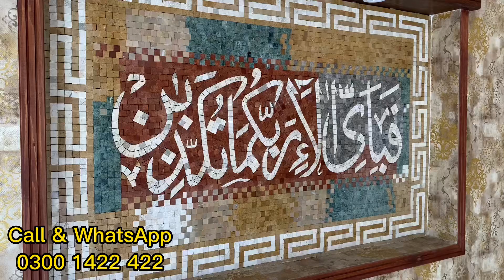Luxury House for Sale in Lahore, 5 Marla Italian Style Modern House in PVC | House Tour| 03001422422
5 Marla Modern House for Sale in Tulip Extension Block of Park View City Lahore. 5 Marla Italian House for Sale in Park View City Lahore. 4 Bed brand new designer house for sale in Park View City Lahore.

Ground-Floor
                           ground floor car porch, drawing, TV Lounge, kitchen, and 1 bedroom with attached washroom.

First-Floor
                First floor Terrace, TV lounge and 2 bedroom with attached washroom.

Second-Floor
                1 bedroom with attached washroom.